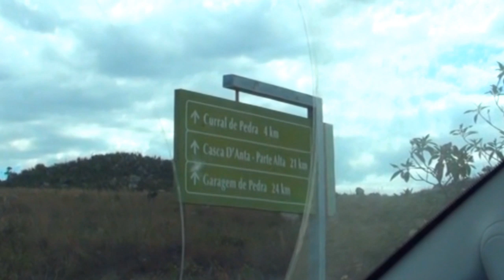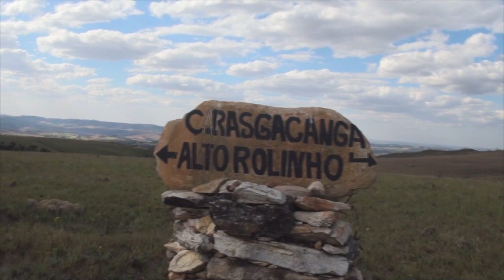#81 Parque Nacional da Serra da Canastra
Neste episódio estivemos no Parque Nacional da Serra da Canastra e tivemos o privilégio de ver e pertinho dois casais de Veados, além de outras espécies de animais. Muita natureza, banhos de cachoeiras geladas e muito mais nesse vídeo. Vem c'onóis!

Músicas deste episódio:
Pink Horizon, Mama's Whisper e Way Out West, da Free Library do Youtube